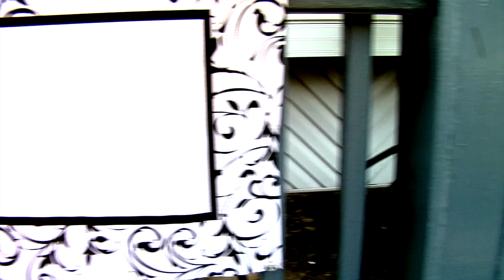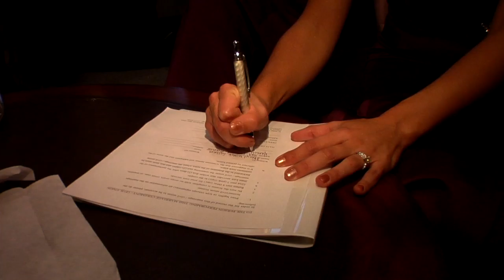Wedding Video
Wedding Videos in Bucks County, Mercer County, Hunterdon County, Ocean County, Montgomery County.

Living Canvas Media creates affordable wedding videos by using unique shooting & lighting style, that mixes artistic and cinematic qualities. We provide professional, unobtrusive experienced staff to create your memories. Only a picture & video can immerse you back into the event, allowing you to feel and relive the experience as though you are there again. Our professional experienced staff will create your memories of your special day with artistic and cinematic style that is unduplicated. We invite you to visit our portfolio page or call if you have any questions about packages.